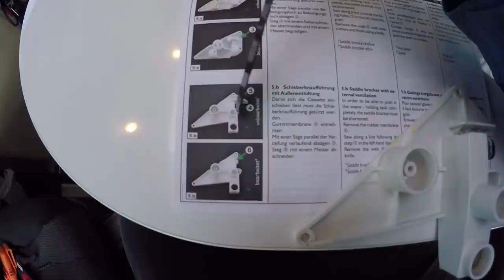Cassette toilet - installing SOG system and toilet talk in a van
We are a couple that is living full time in a camper van and loving this simple lifestyle.